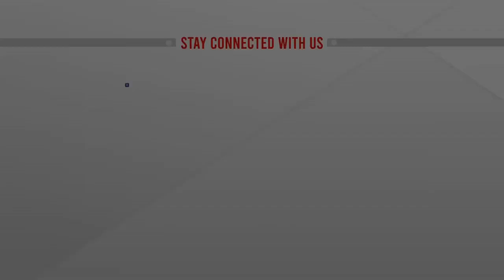২৮ টি ফসলের ভবিষ্যত নিয়ে গবেষণা | AGRI Analysis | ATN News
ধান, গমসহ ২৮টি ফসলের ভবিষ্যত চাহিদা-যোগান নিয়ে গবেষণা প্রতিবেদন ও কর্মশালা ।যে হারে দেশে খাদ্যের চাহিদা বাড়ছে, উৎপাদন সে হারে বাড়ছে না। চাহিদা আর উৎপাদনে থাকছে বড় ব্যবধান, যা ভবিষ্যতে আরো বাড়তে পারে। গবেষণার পরিপ্রেক্ষিতে এ শঙ্কা বাংলাদেশ কৃষি গবেষণা কাউন্সিলের। প্রতিষ্ঠানটি বলছে, পরিস্থিতি প্রতিকূলে গেলে ২০৩০ সালে দেশে ৩৬ লাখ টন চাল এবং ৩৪ লাখ টন গমের ঘাটতি হতে পারে...

AGRI Analysis | ATN News | bangla news |  bangladesh news | latest bangla  news | latest news | top bangla news